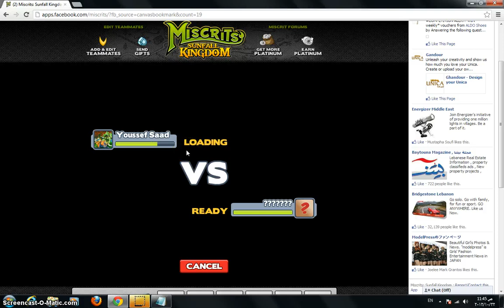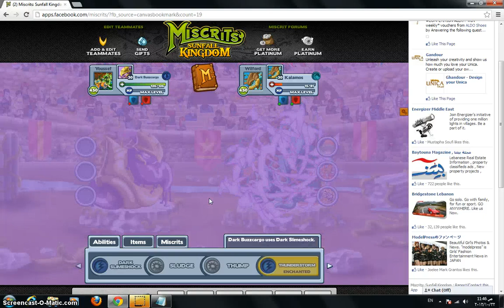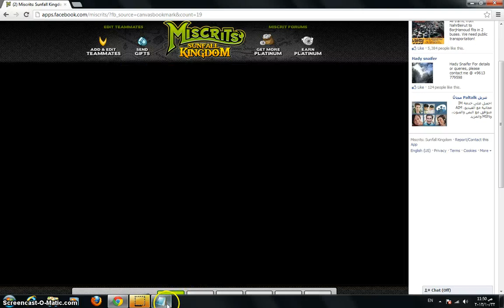Miscrits Dark Flue , Dark Arigato , Dark Sparkslug and Orcatide review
I was bored so i made some reviews :)